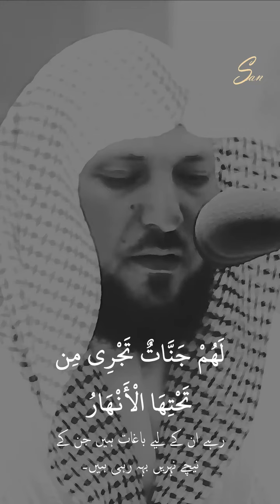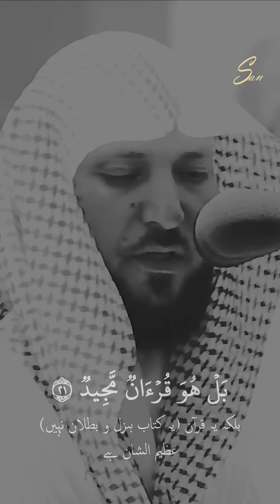Maher Muaiqly - Surah Burooj